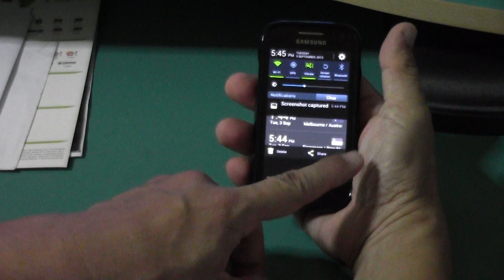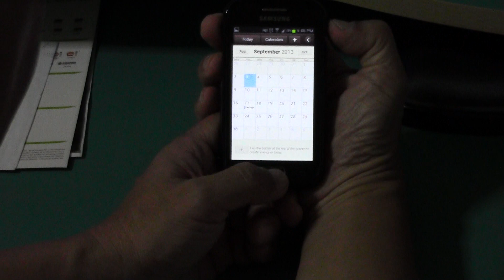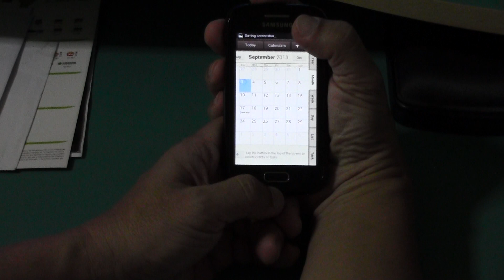Screen Capture in Samsung ACE 2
Mobile is running on Andriod 4.1.2